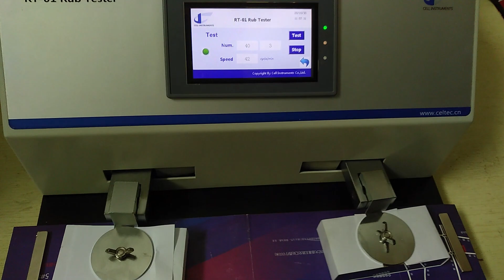This instrument evaluates resistance of inks to either dry or wet rubbing or scuffing.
Ink rub testers are designed to evaluate the scuffing or rubbing resistance of an ink film or fiber surface on container board and corrugated board. A variety of tests may be made, including: dry rub; wet rub; heated rub; wet bleed or transfer; wet smear; and functional rub.